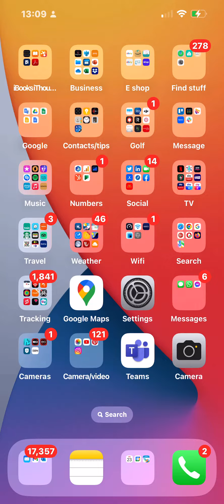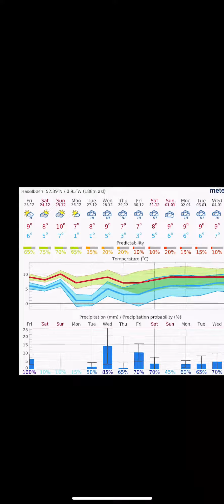Meteo Blue App - Free App for Market Harborough Golf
Meteo Blue App - Free App for Market Harborough Golfers - Download on the APP store. We recommend this APP when scheduling winter golf particularly as it has a number of useful features we think you'll find handy.
This APP can be used for other sports however, we advise it useful for
a) Long range 2 weeks out planning
b) On the day scheduling a tee time
c) If caught in the rain seeing whether its a carry on, or shelter for a minute or two.
The Radar feature Top left of the screen you'll see 9 dots - this move you into your better more accurate options.
Ideal for planning your golf bookings anywhere, I've found it especially useful at Market Harborough Golf Club